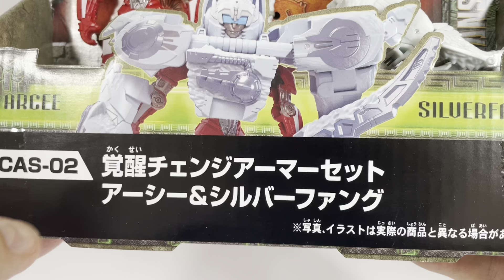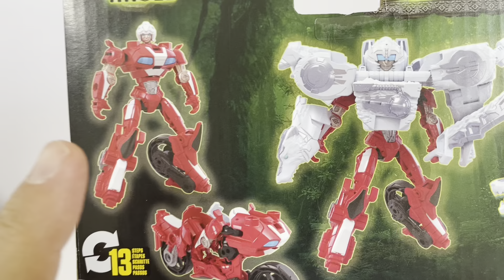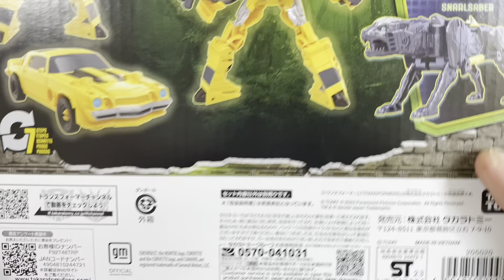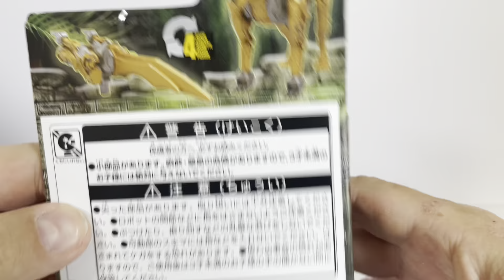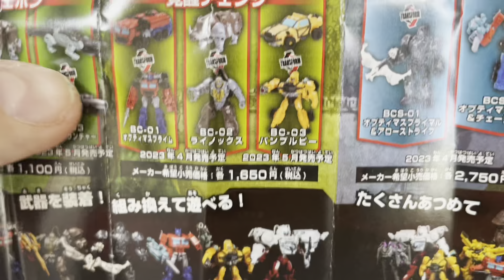Transformers ROTB Beast Combiners